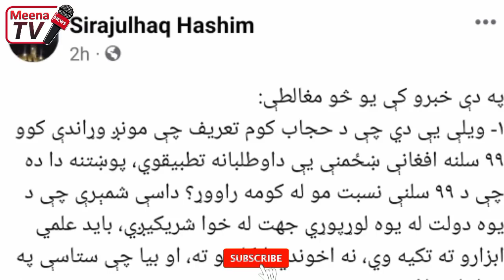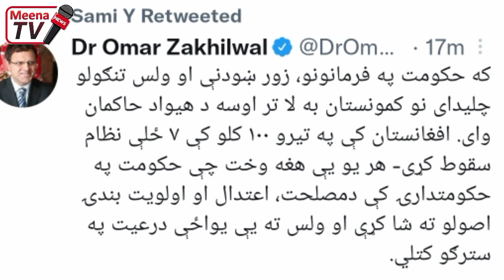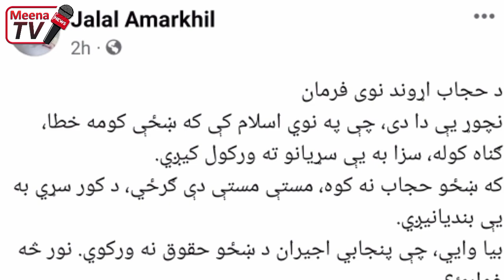د طالبانو لخوا حجاب جبری کول او د افغانانو سخت غبرګونونه